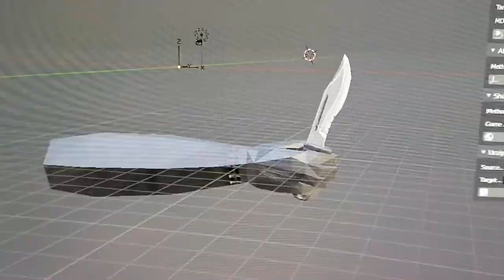import md3 to blender test